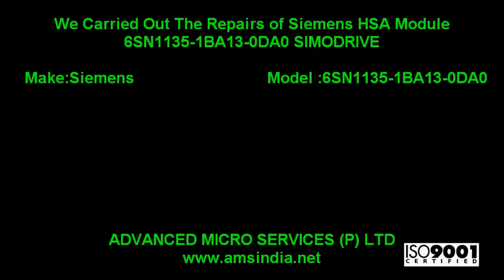Siemens HSA Module 6SN1135 1BA13 0DA0 Simodrive Repairs @ Advanced Micro Services Pvt.Ltd